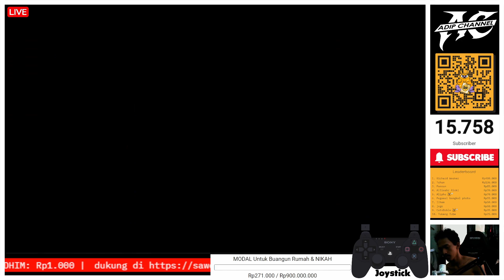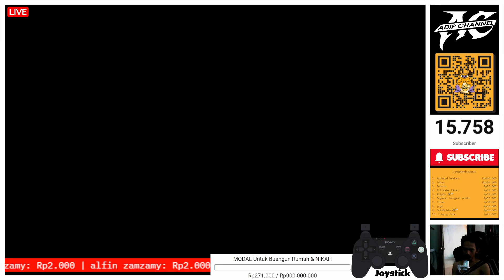CARA MENDAPATKAN BONUS STAGE FREE MODE KE 49 - Sengoku Basara 2 Heroes❗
🍻 Join Membership (Cuma 9.900 per bulan)

💻 Spesifikasi PC KU MASBROH:
• Ram Team Delta 2X 8GB 3200Mhz RGB 16GB
• SSD Kingston 500GB M,2 NVME
• Power Supply FSP 650W HV PRO 80 Plus
• Casing PC Gaming Raptor 1615
• Fan CPU Cylon 4
• CPU Cooler Jonsbo CR-1400 With RGB Light/HSF Cooler RGB
• Fan Casing 12CM 3X
• VGA Colorful RTX 2060 Super NB 8G V2 V 256Bit
• Monitor LEC AOC 24G2SE/70 23.8VA 165Hz 1ms Gaming
• UPS APC BBC 700VA 360W
• SSD 1TB Team T-FORCE DELTA RGB 2.5inc For MB Whit 5V ADD Header 2X
• Keyboard Gaming RGB MX9
• Mouse Logitech G102 V2 RGB 6 Button

❤ TERIMAKASIH ❤